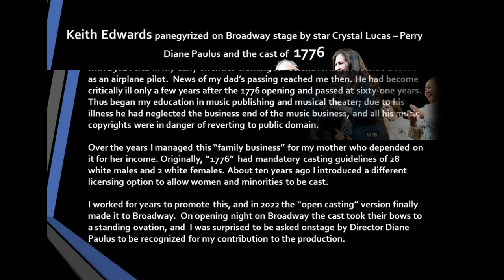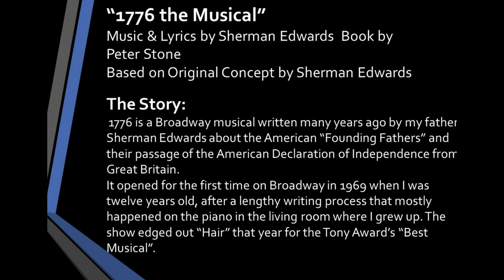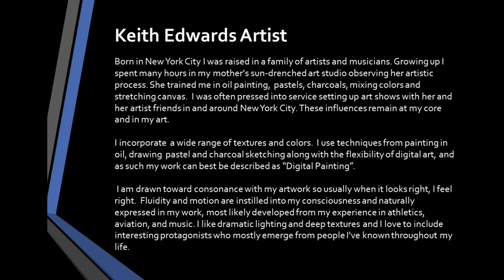Keith Edwards Digital Art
Keith Edwards Artist
Born in New York City I was raised in a family of artists and musicians. Growing up I spent many hours in my mother's sun-drenched art studio observing her artistic process. She trained me in oil painting,  pastels, charcoals, mixing colors and stretching canvas.  I was often pressed into service setting up art shows with her and her artist friends in and around New York City. These influences remain at my core and in my art.

I incorporate  a wide range of textures and colors.  I use techniques from painting in oil, drawing  pastel and charcoal sketching along with the flexibility of digital art, and as such my work can best be described as “Digital Painting”.
I am drawn toward consonance with my artwork so usually when it looks right, I feel right.  Fluidity and motion are instilled into my consciousness and naturally expressed in my work, most likely developed from my experience in athletics, aviation, and music. I like dramatic lighting and deep textures and I love to include interesting protagonists who mostly emerge from people I've known throughout my life.
Fluidity and Motion: these are fundamental to my process. I utilize many elements and techniques ranging from oil painting to photography  I am always compelled to instill dynamism and motion with bold brush strokes and  textures,  vivid colors,  and  expressive lighting.
I like to project a sense of balancing on the precipice.  I hope viewers find their own interpretations.
I currently live and work in Albania and in Trieste, Italy.  Both are  places I have found to offer simple lifestyles and a peaceful, beautiful culture. Philosophically I adapt my expectations so that life will deliver a positive experience  and will foster enjoyment in the artistic process.

Exhibition history: 2023:
• Una Finestra ‘Sul’ Arte Contemporanea Internazionale
• PAKS Gallery Castle Heidelreichstein, Austria
• PAKS Gallery, Vienna
• Vernissage Milan, A Window on Contemporary Art
• Zanon Gallery, Rome, ‘Lo Stato dell’ Arte’

2022
• Recording Artist Michael Castaldo Drops “Riu” Album Art by Keith Edwards
• MEGA Art Venezia, Sturio D’ Arte Larkina Loreta
• Neo Art Gallery, International Art Fair of Istanbul
• Van Der Plas Gallery, New York  “Flight of the Butterfly”
• Van Der Plas Gallery, New York, Group Exhibition
End
the STORY of “1776 the Musical”
Music & Lyrics by Sherman Edwards  Book by
Peter Stone
Based on Original Concept by Sherman Edwards

The Story:
 1776 is a Broadway musical written many years ago by my father Sherman Edwards about the American “Founding Fathers” and their passage of the American Declaration of Independence from Great Britain.
It opened for the first time on Broadway in 1969 when I was twelve years old, after a lengthy writing process that mostly happened on the piano in the living room where I grew up. The show edged out “Hair” that year for the Tony Award’s “Best Musical”.
THE STORY : In 1981 I was in my early twenties working for Cessna Aviation outside Boston as an airplane pilot.  News of my dad’s passing reached me then. He had become critically ill only a few years after the 1776 opening and passed at sixty-one years. Thus began my education in music publishing and musical theater; due to his illness he had neglected the business end of the music business, and all his music copyrights were in danger of reverting to public domain.
Over the years I managed this “family business” for my mother who depended on it for her income. Originally, “1776”  had mandatory casting guidelines of 28 white males and 2 white females. About ten years ago I introduced a different licensing option to allow women and minorities to be cast.
I worked for years to promote this, and in 2022 the “open casting” version finally made it to Broadway.  On opening night on Broadway the cast took their bows to a standing ovation, and  I was surprised to be asked onstage by Director Diane Paulus to be recognized for my contribution to the production.